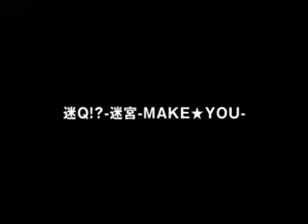Hayami Kishimoto - MeiQ ( Make You) video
my first upload LOL